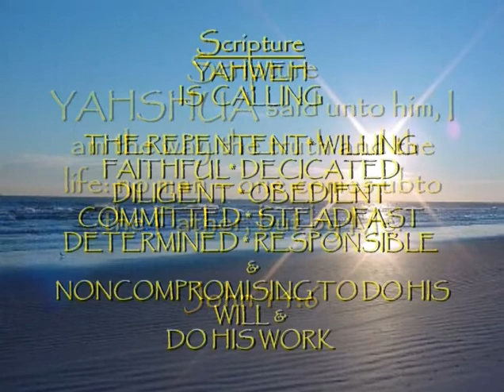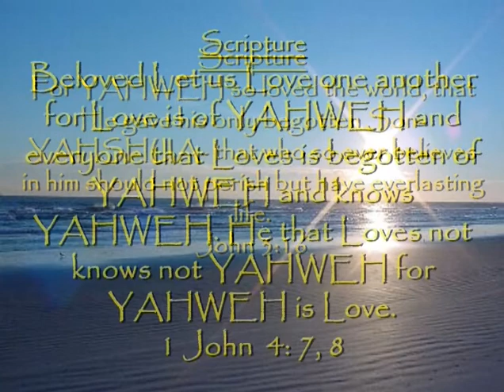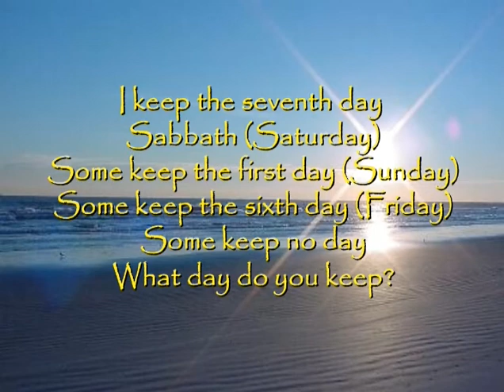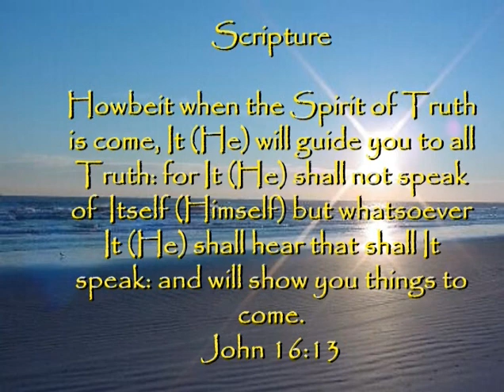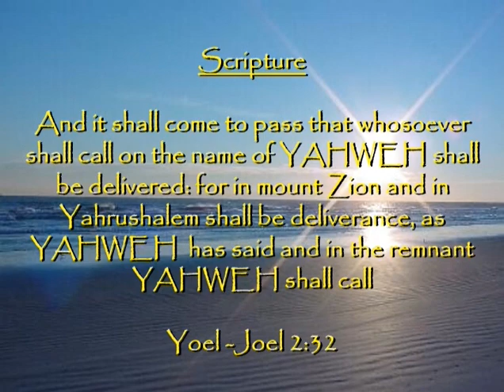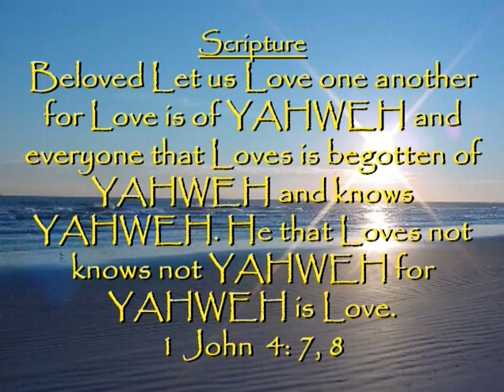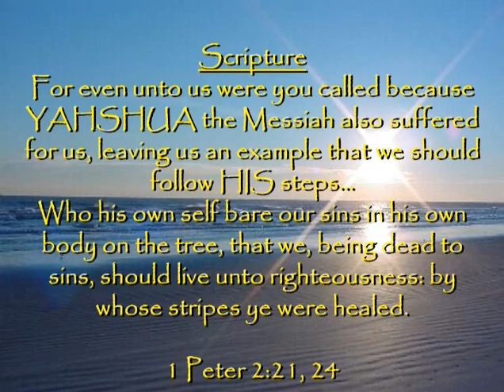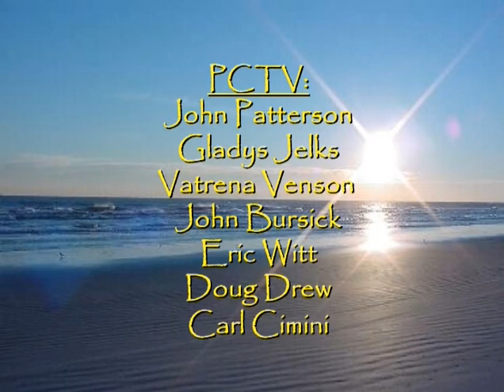Father YAHWEH's Prayer Warriors Part 1 - The Word of Yahweh